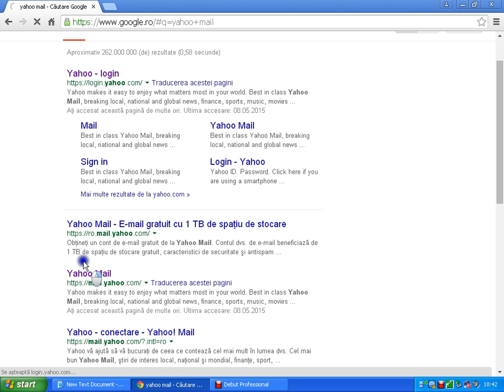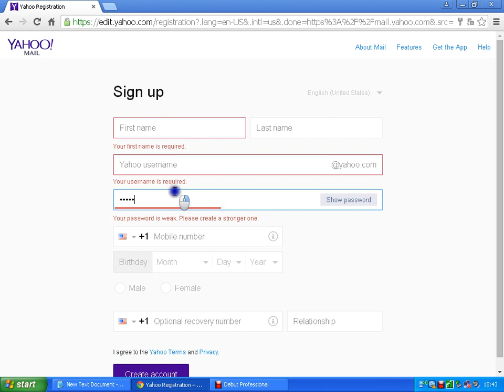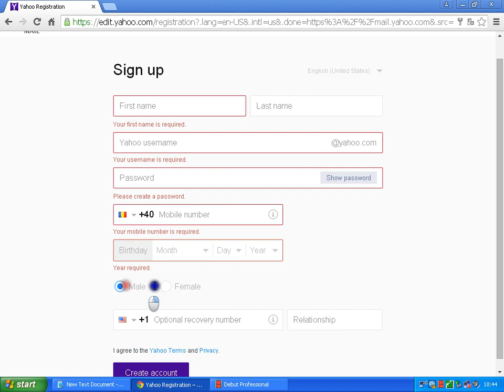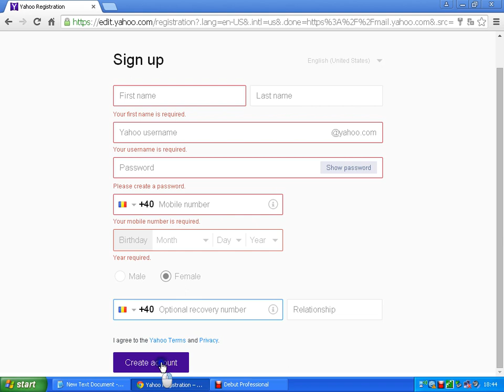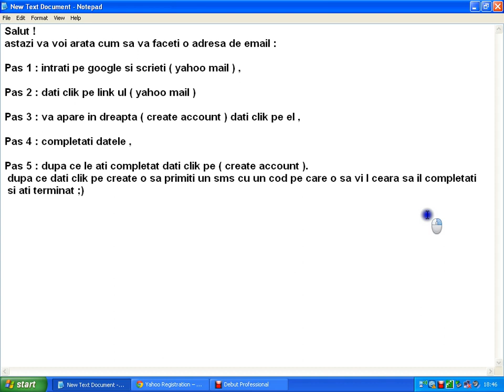Cum fac o adresa de email (tutorial)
Nu uitati sa dati like si sa va abonati daca va placut !